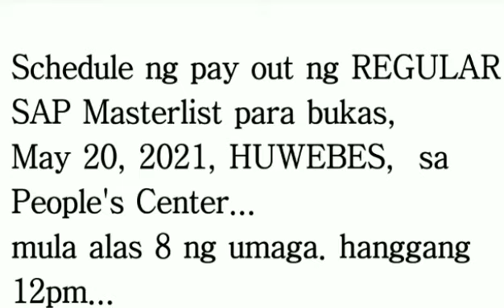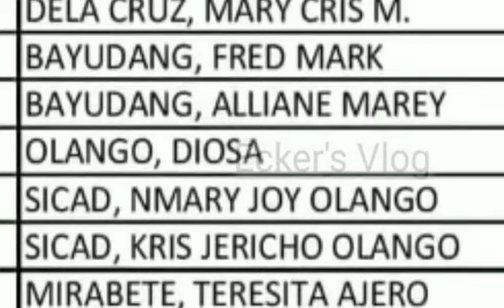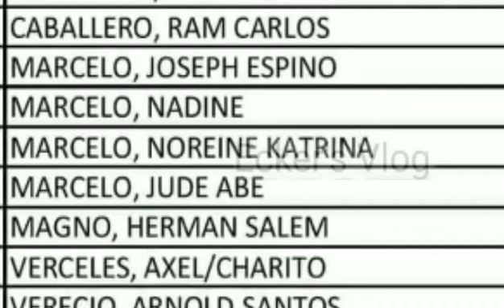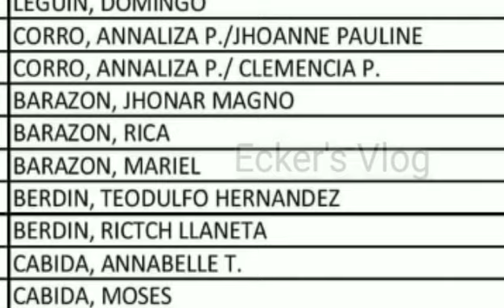MAY 20, 2021 LATEST UPDATE, SAP MASTERLIST SA BRGY. SAN ANDRES